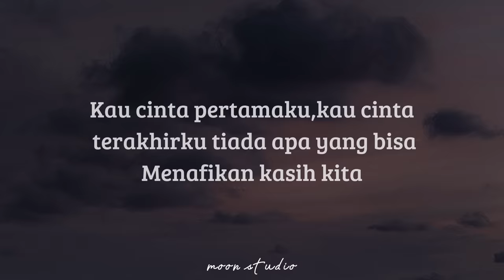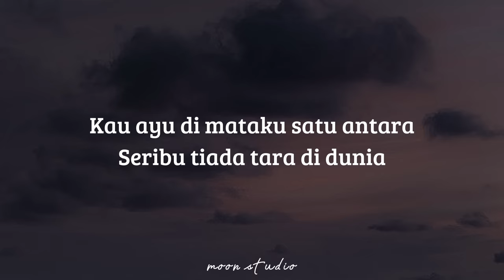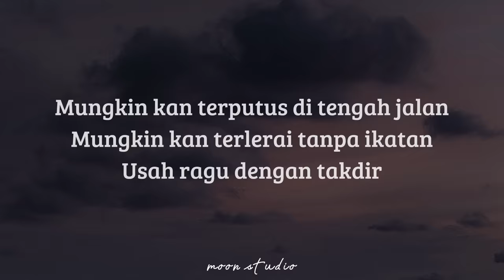AIMAN SIDEK - Cinta Terakhir ( Lyrics )